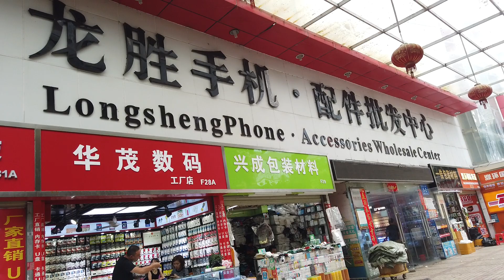A tour to a wholesales markets for cell phone accessories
This one is called LongSheng Accessories.